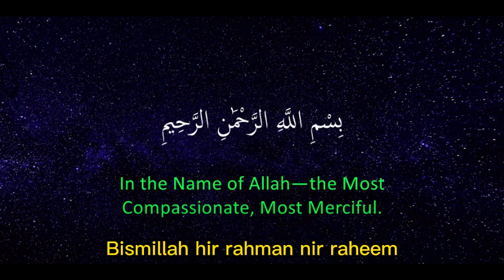Quran 04. Surah An-Nisa | سورة النساء كاملة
Surah An-Nisa (in Arabic text: ٱلنساء‎) is the 4th chapter of the Qur’an. The Surah titled in English means “The Women” and it consists of 176 verses